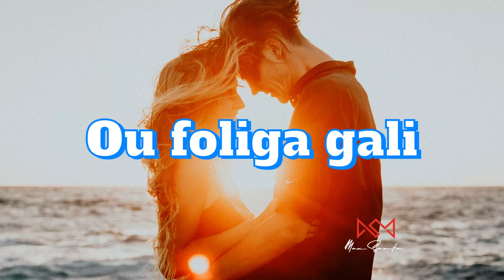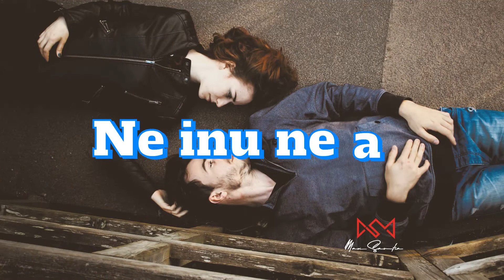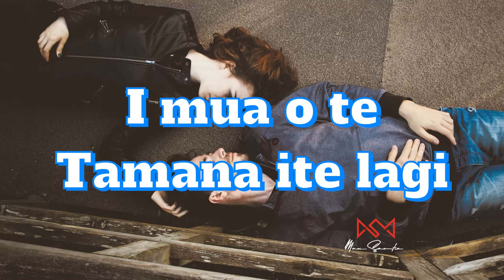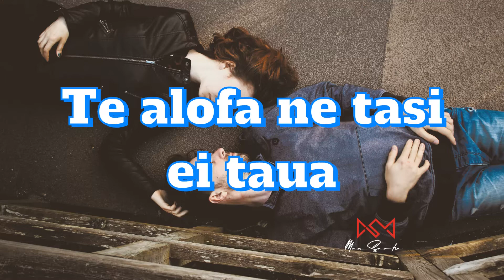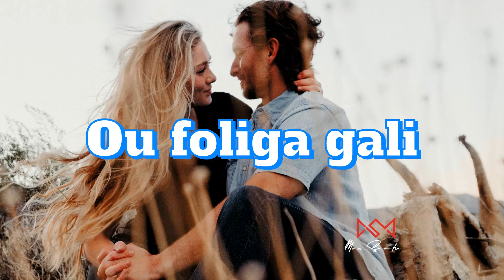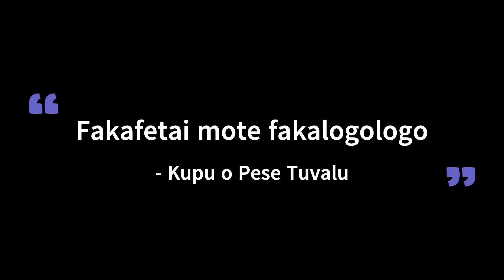(Lyrics) Losa matala - Telau Boyz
Title - Losa matala
Artist - Telau Boyz